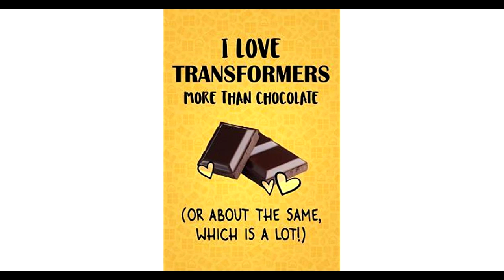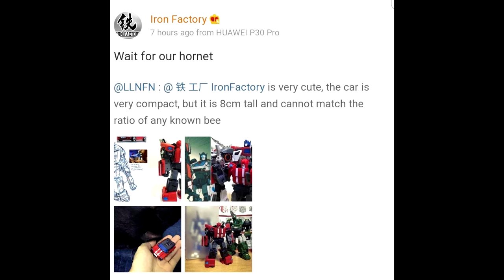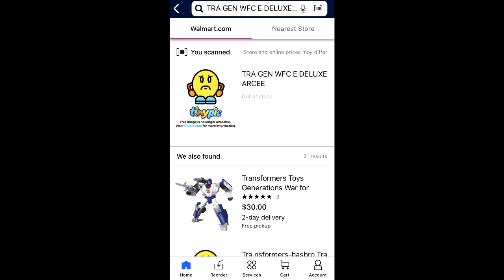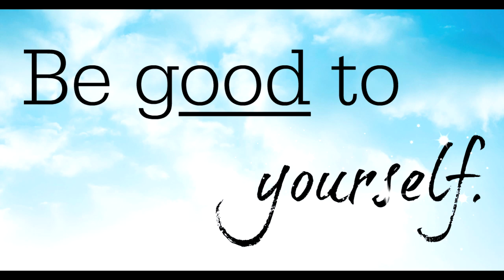What's New in Transformers? Up Next Earthrise Rumors, 3rd Party Legends, Lemon Tree and Much More!!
I talk about new transformers coming out.